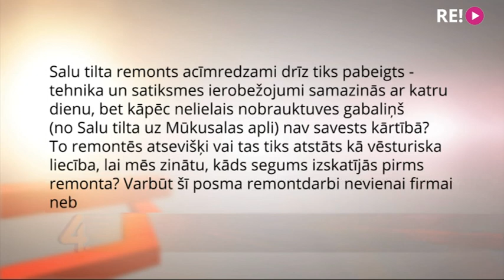Kāpēc uz rekonstruētā Salu tilta vietām atstāts vecais asfalts?